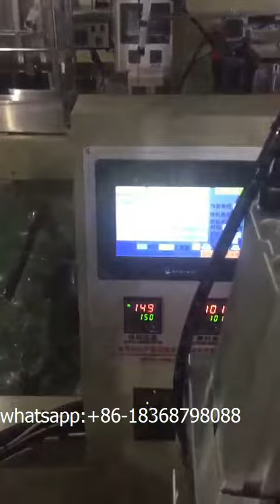paper drinking straw counting packing machine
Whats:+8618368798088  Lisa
Diamater 8,200pcs/bag,paper drinking straw counting packing machine